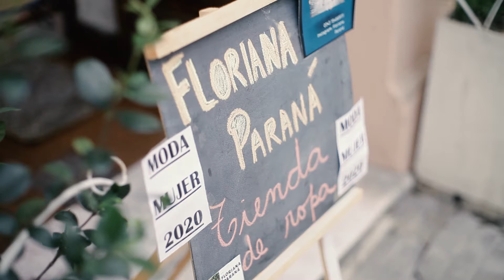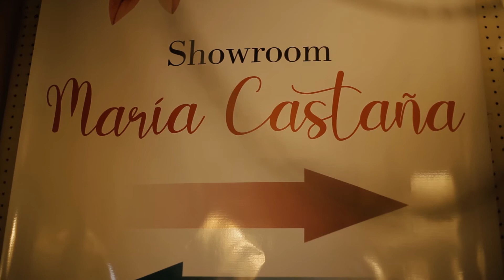Looks y tendencias en Floriana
Conocimos Floriana Paraná, un emprendimiento familiar que avanza con todo. Prendas originales, looks con mucha onda y todas las tendencias en esta nota.